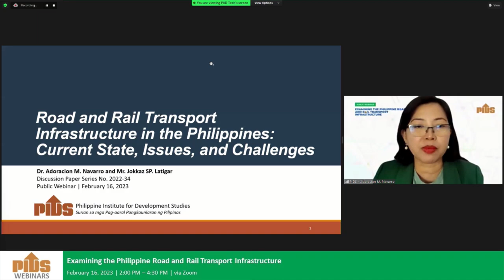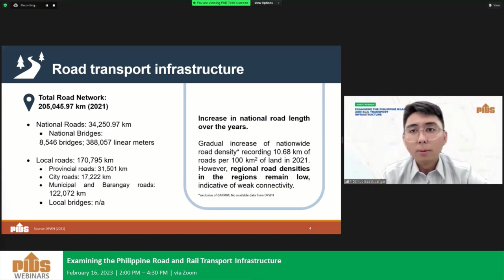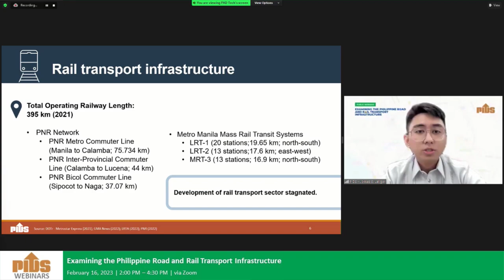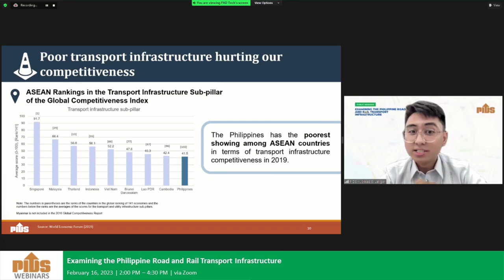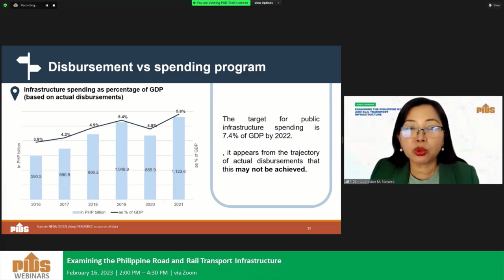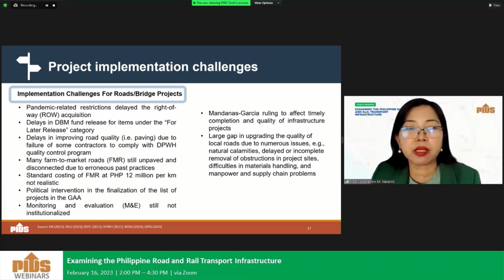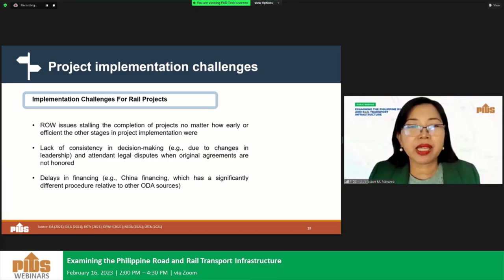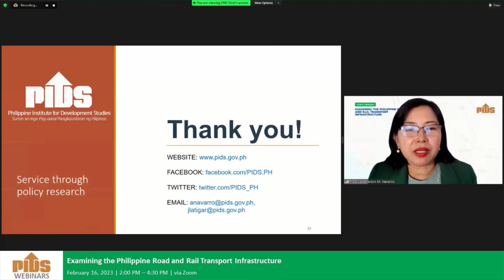Examining the Philippine Road and Rail Transport Infrastructure by Dr. A. Navarro and Mr. J. Latigar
Examining the Philippine Road and Rail Transport Infrastructure by Dr. Adoracion Navarro and Mr. Jokkaz Latigar